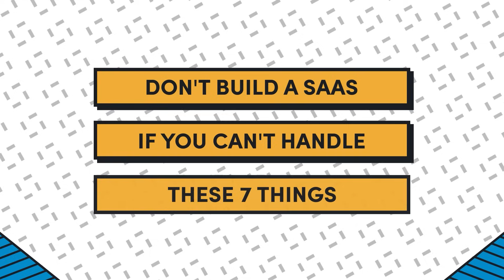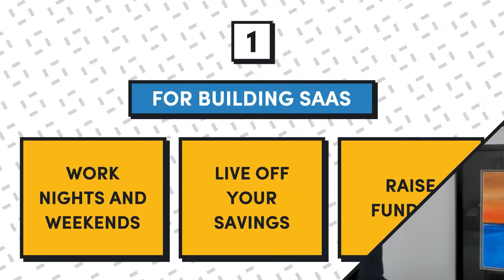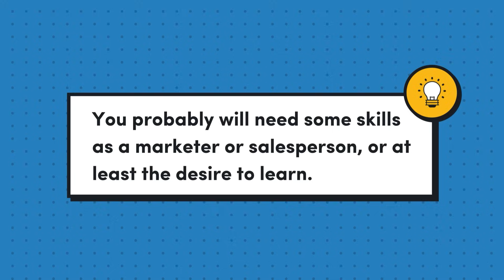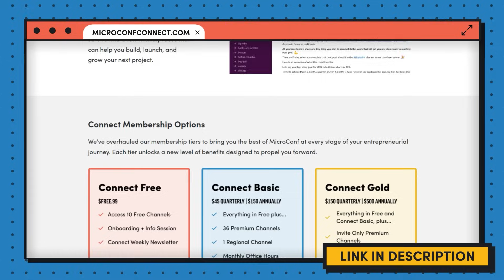Don't Build SaaS Unless You Can Handle These 7 Things...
Starting a SaaS business or trying to scale one? These will make or break your SaaS success...

Let’s Connect...